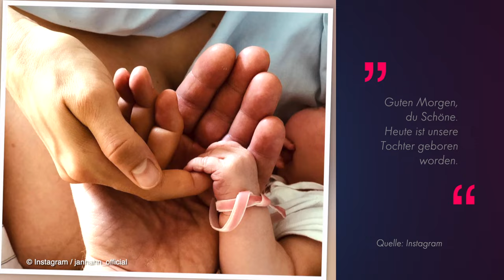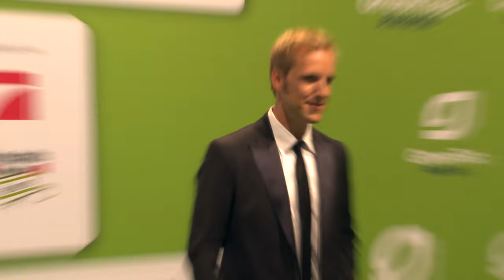Er hielt es geheim: Jan Hahn heiratete kurz vor seinem Tod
Jan Hahn (✝47) hatte seine letzten Monate mit schönen Erinnerungen gefüllt. Anfang des Monats verstarb der "Guten Morgen Deutschland"-Moderator an den Folgen seiner Krebserkrankung. Als sich sein gesundheitlicher Zustand verschlechtert hatte, hatte er seiner langjährigen Freundin Constance Wendrich einen Heiratsantrag gemacht, wie Bunte nun berichtet. Bei einer intimen Zeremonie sollen sie sich im Juni vergangenen Jahres das Jawort gegeben haben. Seine Ehe hatte der gebürtige Leipziger vor der Öffentlichkeit geheim gehalten. Neben seiner Frau hinterlässt er ihre gemeinsame Tochter sowie zwei Kinder aus einer früheren Beziehung. (cko/kec)